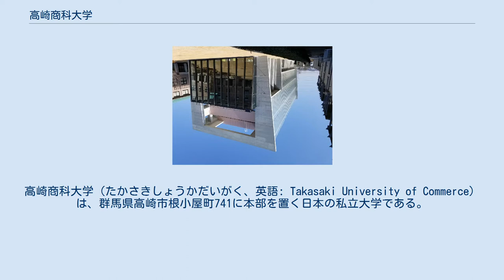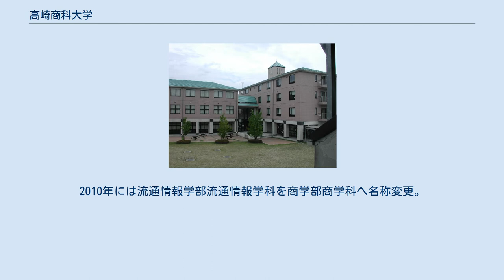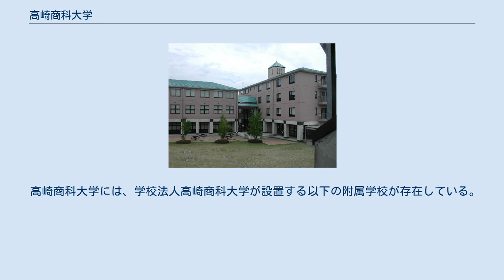高崎商科大学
高崎商科大学（たかさきしょうかだいがく、英語: Takasaki University of Commerce）は、群馬県高崎市根小屋町741に本部を置く日本の私立大学である。
2001年に設置された。
大学の略称は商大、高商大、TUC。
 併設校に高崎商科大学短期大学部がある。
 高崎商科大学3号館 高崎商科大学4号館（新館「SKY」） 高崎商科大学は、2001年に設置された単科大学である。
教育理念は、前身の高崎商科短期大学が掲げていた、実学教育と人間性の養成、地域社会への貢献を継承している。
学部の課程では、商学に関する広い知識と深く専門研究し、知的、道徳的及び応用的能力を展開させ、実社会で活かせる能力と専門性を養うことを目的としている。
大学院の課程では、学部課程の知識を基盤として広い視野に立って精深な学識を授け、流通業をはじめ広く産業界において活躍が期待される高度職業人の育成を目指している。
キャンパス内には高崎商科大学短期大学部が併設され、単位互換制度により、相互の講義が履修可能となっている。
 「自主・自立」の人間性に基づいた「実学重視」・「人間尊重」・「未来創造」を教育理念とし、広く深い教養を培い人格の陶冶に努めつつ専門的な教育を施し、もって産業の興隆並びに文化の発展に貢献しうる有為な人材を育成することを目的としている。
 1906年に創設者である佐藤タ子により母体となる私立佐藤裁縫女学校を創立。
1988年に前身となる高崎商科短期大学が開学。
2001年に高崎商科短期大学を発展的に改組し、高崎商科大学短期大学に設置されていた商学科を高崎商科大学流通情報学部流通情報学科に、秘書科を高崎商科大学短期大学部現代ビジネス学科とした。
2010年には流通情報学部流通情報学科を商学部商学科へ名称変更。
その商学部商学科を募集停止し解体する形で、2017年より商学部経営学科と商学部会計学科の1学部2学科体制となっている。
 校歌 学部 大学院 附属機関 短期大学部 高崎商科大学では、部活動・サークル活動・同好会活動を総称してクラブ活動と呼ばれている。
高崎商科大学のクラブ活動は、運動系・趣味嗜好系・ボランティア系・学術系と多岐に渡り、そのほとんどが学生会の公認クラブである。
また、同じキャンパス内に高崎商科大学短期大学部が併設されている関係上、学生会組織が一括されており、クラブ活動も大学・短大両方の学生が入り混じって活動している。
 高崎商科大学の学園祭は、「彩霞祭（さいかさい）」と呼ばれている。
併設校である高崎商科大学短期大学部と合同で、例年10月下旬にキャンパス内で2日間に渡り開催される。
 高崎商科大学のキャンパスは、2000年に第6回たかさき都市景観賞建築物・まちなみ部門を受賞。
正門近くに受賞銘板プレートが設置されている。
また、数多くのテレビドラマ作品、映画作品のロケ地としても使用されている。
 高崎商科大学では地域社会との交流活動として、自治体・民間企業との連携事業や公開講座などを行っている。
例えば、大学最寄りの鉄道会社である上信電鉄との連携事業では、地域連携センターが中心となり各種イベントへの参加などにより鉄道会社の支援活動を行っている。
 高崎商科大学には、学校法人高崎商科大学が設置する以下の附属学校が存在している。